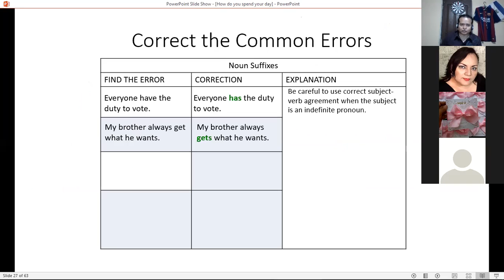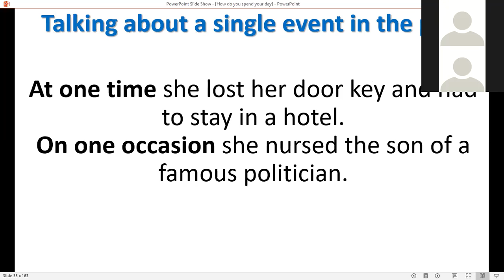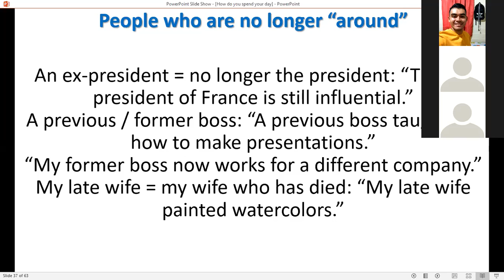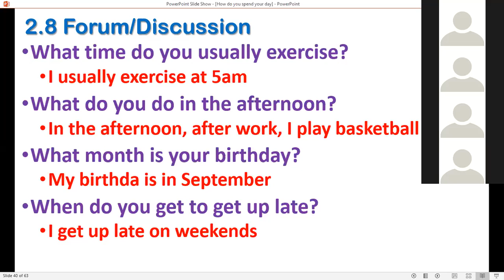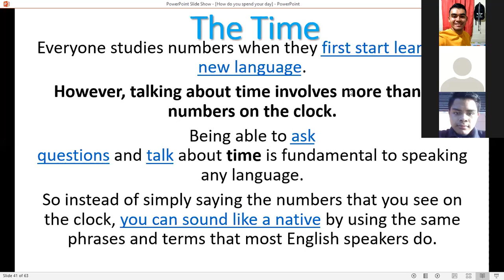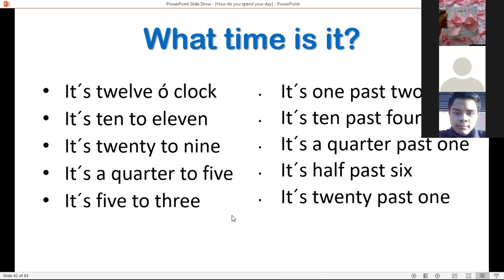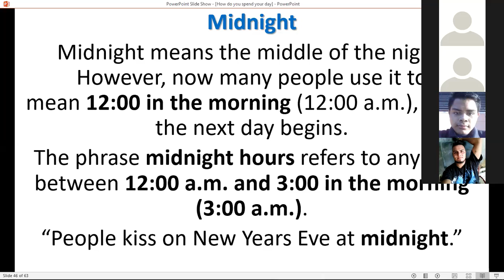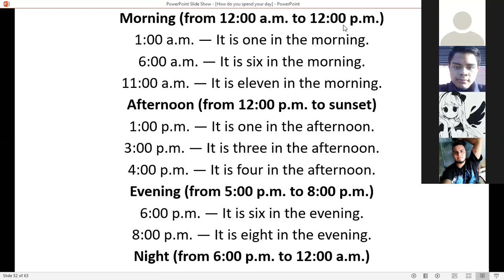Ingles Corporativo-PI1-02-8-9PM-09-20 Session6 Sept29